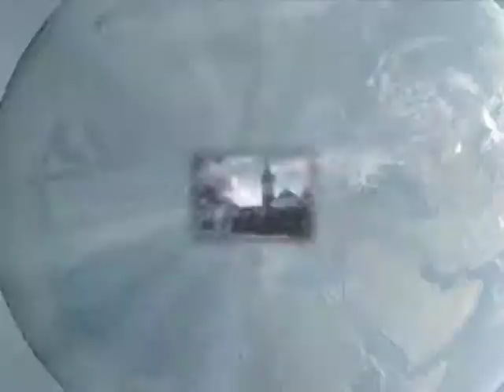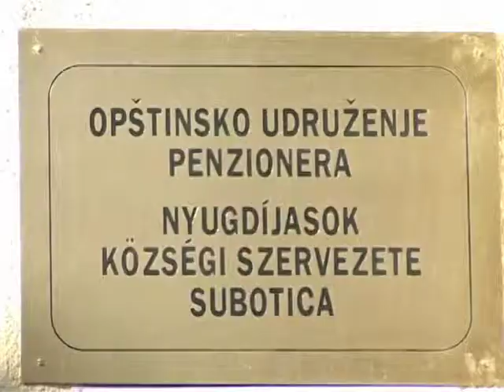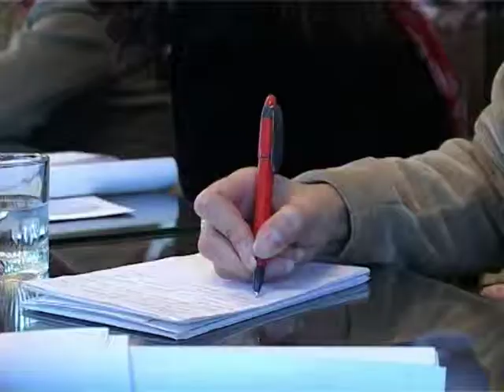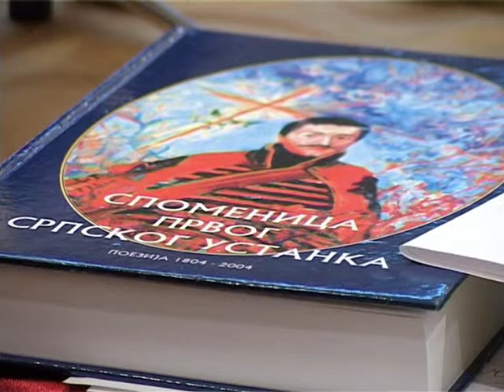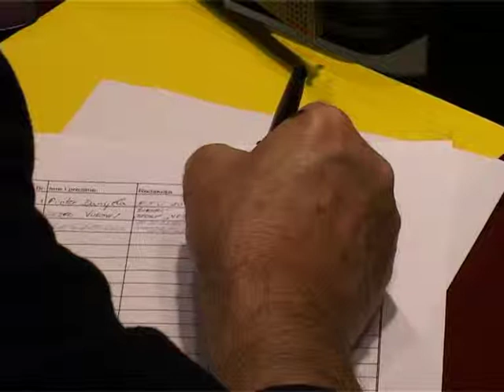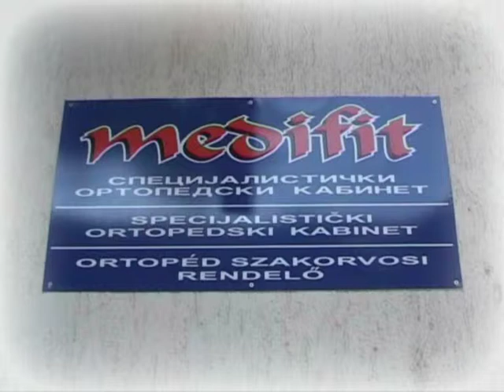Info Blok 29102004